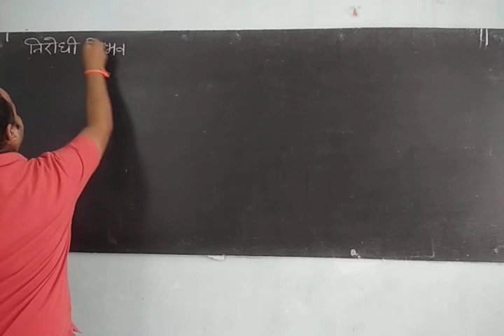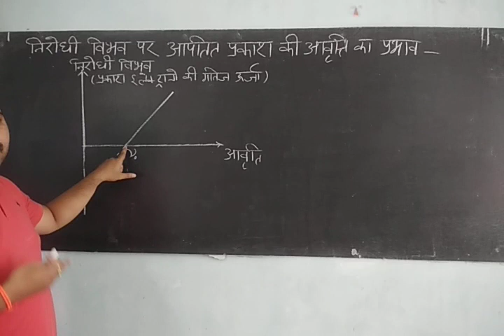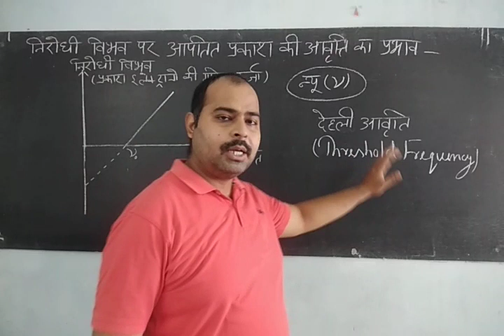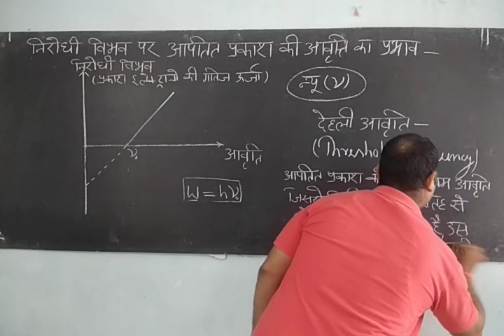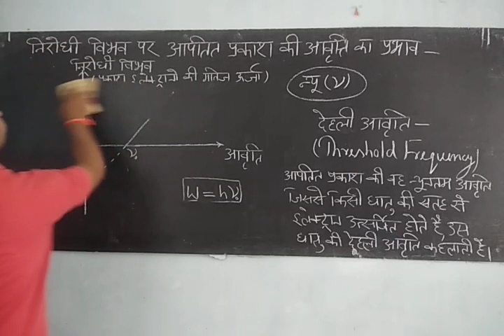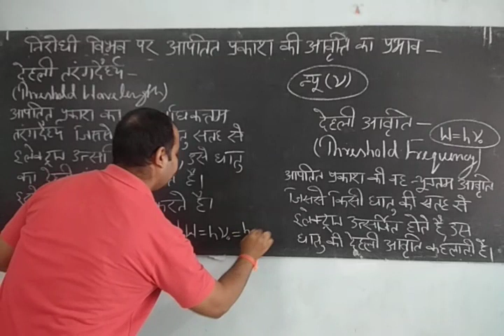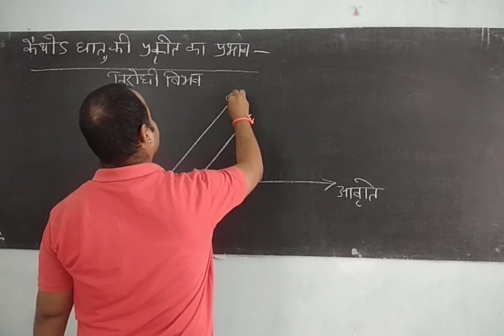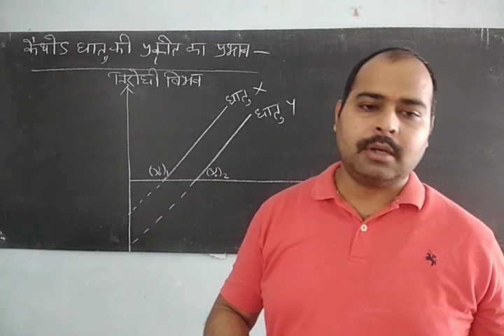विकिरण तथा द्रव्य की द्वैत प्रकृति L-5